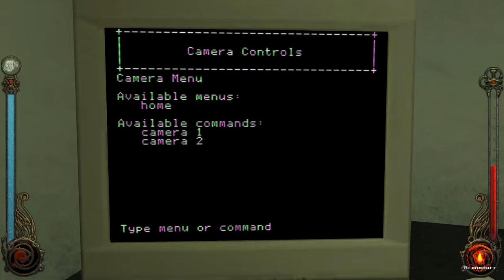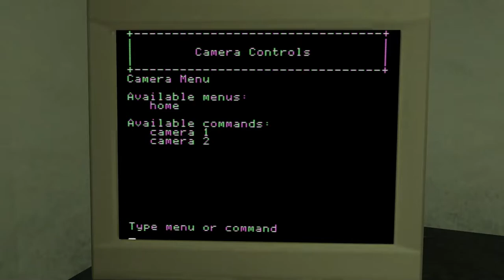Vampire: The Masquerade - Bloodlines - 04 Ch 1 Santa Monica - SQ 05 Bloody Mess